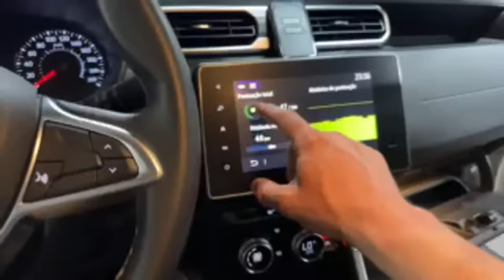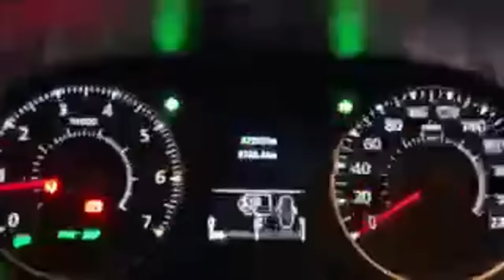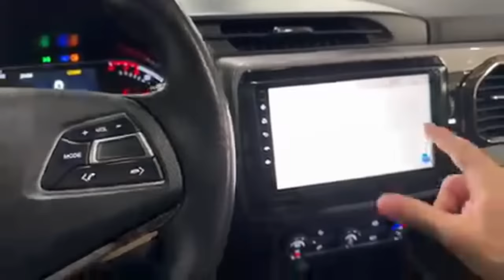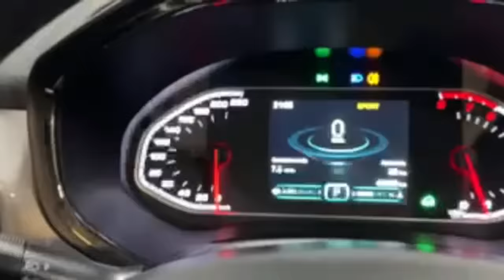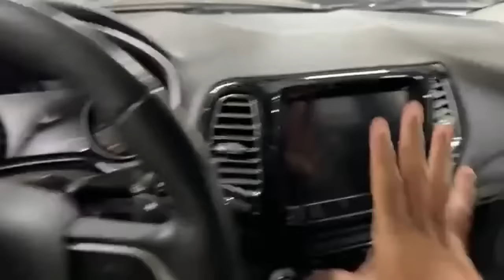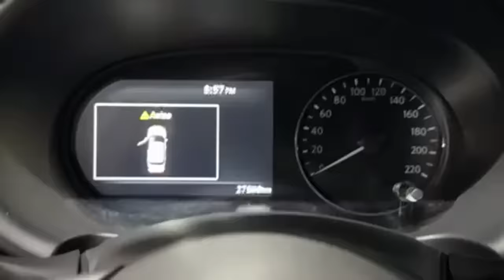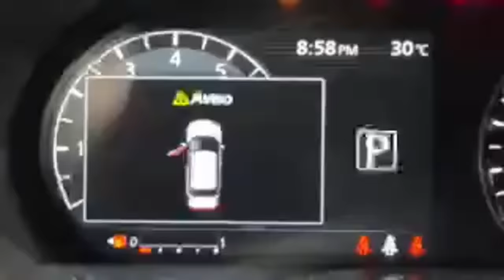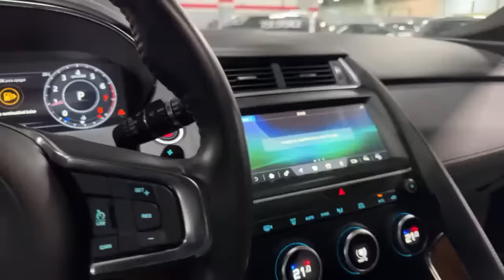BYD SEMI NOVOS TOYOTA 22 JETTA 16 TIGGO 21 DUSTER 21 COMPASS LIMITED 18 JAGUAR F-18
Avenida Doutor Gastão Vidigal 1687

1. JEEP RENEGADE 1.8 2021 R$77.990,
Entrada + 60x R$1.989,89
2. Volkswagen Creta High line 2.0 turbo 2016 R$76.990 entrada R$13.000 saldo em 48 vezes de R$2089
3. ￼ Cherry TIGGO 5x ￼ TXS Flex turbo 2021 por R$92.990 com entrada de R$3000 e saldo em 60 vezes de R$2489
4. Renault Dust Iconic 1.6 câmbio CVV 2022 R$93.990 Entrada de R$4000 e saldo em 60 vezes de R$2499
5. Compass Limited 2018 R$95.990 Entrada R$9600 +48 vezes de R$2799
6. Jaguar Space 2018 Por R$190.990 com 50 por cento de entrada R$95.500 e o saldo em 48 vezes de R$3089
7. Toyota Corolla Auts Híbrido Por R$140.990 Entrada R$35.300 +60 vezes de R$2899